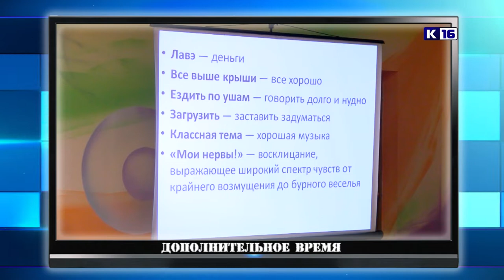Дополнительное время. 3-7 февраля 2020 г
В новом выпуске программы «Дополнительное время» вы увидите:
🏆 Воспитанники детской юношеской спортивной школы «Икар» стали призёрами Первенства Нижегородской области по рукопашному бою среди юниоров и юниорок.
🏆 В Сарове завершилось первенство школьных команд города по волейболу.
🏆 В ядерном центре прошли соревнования по лыжному спорту.